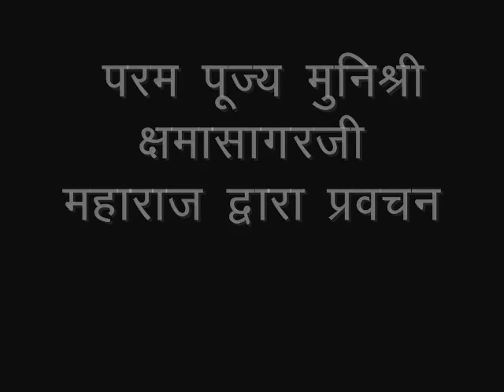2017.03.28_प्रतिस्पर्धा_मुनिश्री क्षमासागर जी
मंगलवार 28/03/2017
चैत्र कृष्ण अमावस्या , वी. नि. सं. 2543

महत्वकांक्षी होना कुछ सीमा तक ठीक है परंतु अगर यह प्रतिस्पर्धा का रूप लेकर एक-दूसरे के प्रति मन और विचारों को मलिनता से भर दे... तो संस्कारों को हीन करती हुई यह दौड़ स्वयं की अयोग्यता की ओर दृष्टिपात नहीं करती लेकिन अपने से आगे बढ़ रहे व्यक्ति को देख नहीं पाती ! आज *मुनिश्री क्षमासागर जी* दृष्टांत द्वारा हमें यही वर्तमान परिदृश्य जो कि हर क्षेत्र में आ गया है का वर्णन कर रहे हैं ।।।

It is fine to be aspirational to an extent - however, if these aspirations take the form of a competition and fills our mind with impure thoughts towards each other. Such unhealthy competition not only prevents us from looking at our shortcomings but makes us jealous of anyone going ahead of us. Today *Munishri Kshamasagarji* explains this scenario to us through an example and cautions us from getting trapped in such rat-race.